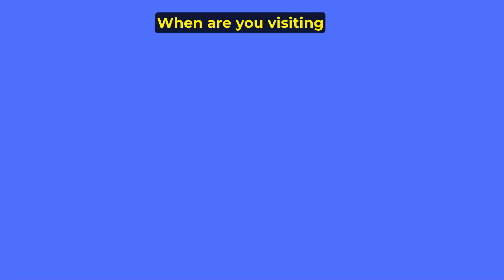Scenic Beachside Lunch In Dauin, Philippines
Join us for lunch on the Beach in famous Dauin so nice to eat with your toes in the sand.
A Scenic Beachside Lunch In Dauin, Philippines

After this meal I bought imported beef from Belcris on Silliman Ave in Dumaguete to make the recipe at home.

When are you visiting the Philippines?  Beach Life Island Life - Life is too short book your trip.